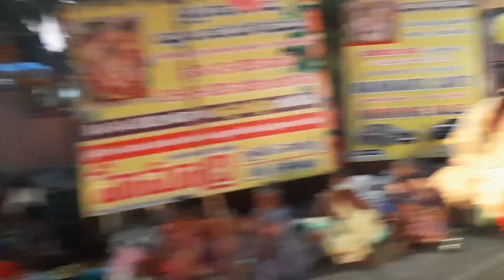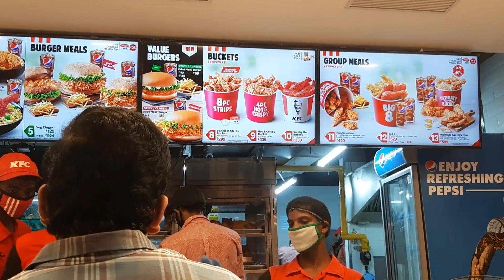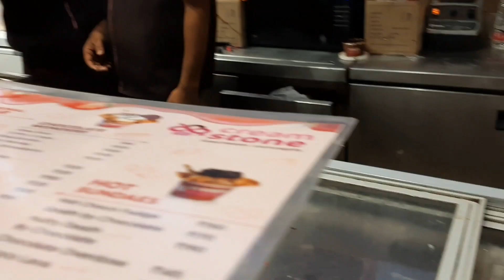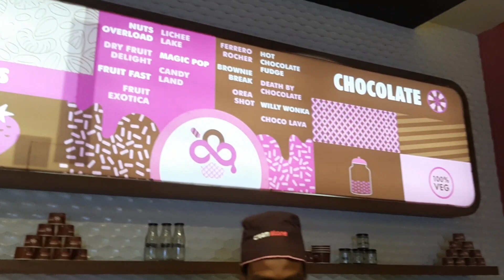New kfc in rajahmundry | latenight ice cream | rajahmundry vlogs |creamstone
cream stone ice cream
cream stone ice cream rajahmundry
cream stone rajahmundry
ice crkkfc chicken rajahmundry
kfc near bigbazar rajahmundry
kfc rajahmundry
late night ice cream rajahmundry
new kfc rajahmundry
rajahmundry kfc
rajahmundry vloger,
rajahmundry vlogs
rr creatives and vlogs

      Thanq you so much love and support..
With love..
Ramya...